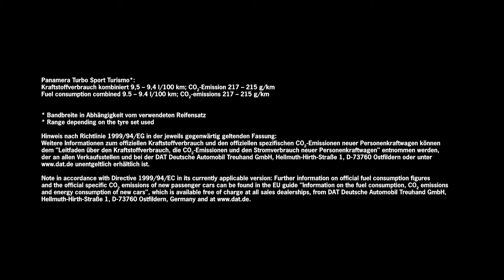Světová premiéra Porsche Panamera Sport Turismo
Porsche rozšiřuje rodinu Panamera přidáním nové verze. Panamera Sport Turismo slaví svou světovou premiéru na autosalonu v Ženevě (7. do 19. března 2017).